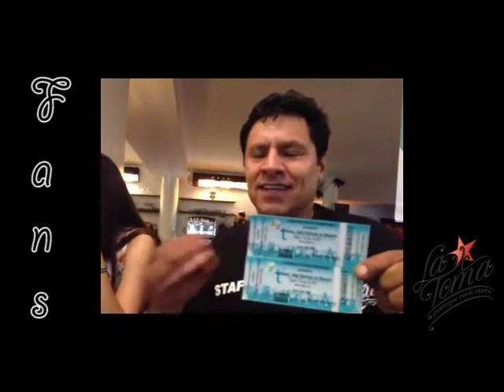La Toma - Previa Concierto 3